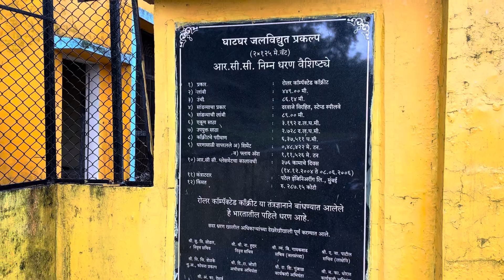Exploring dam|| Ghatghar hydro power station Chondhe and waterfall#viral